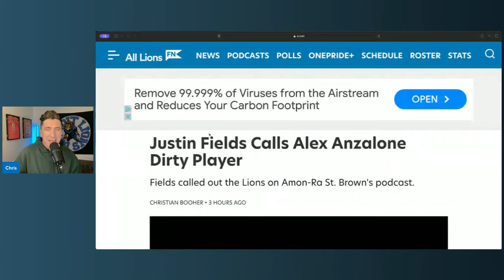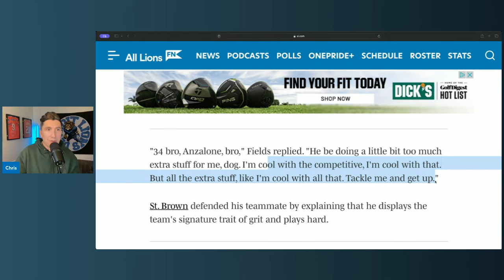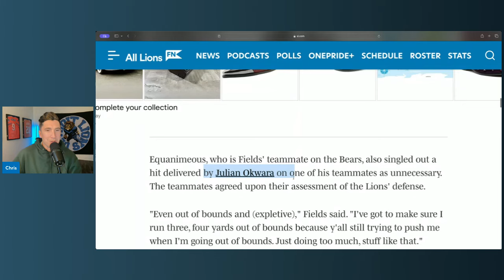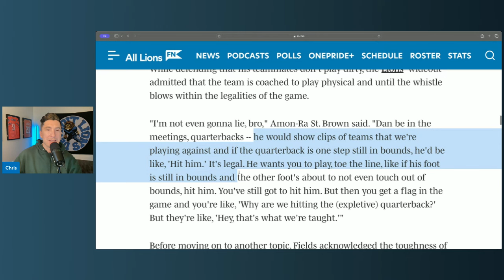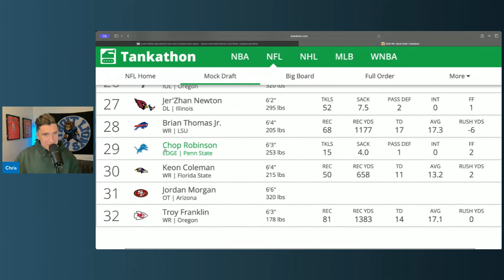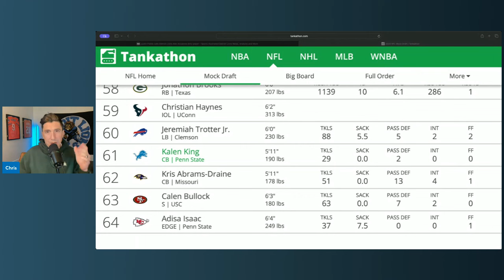Detroit Lions Players Get Called Out By Justin Fields On Latest Podcast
Detroit Lions Players Get Called Out By Justin Fields On Latest Podcast. Detroit lions news and rumors. Detroit lions get called out by bears QB justin fields. Detroit lions podcast

detroit lions podcast